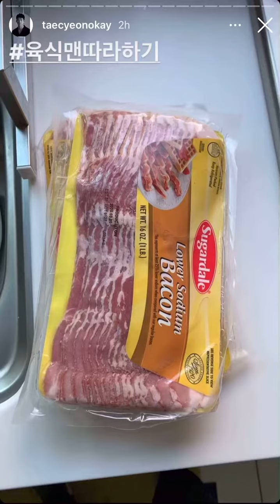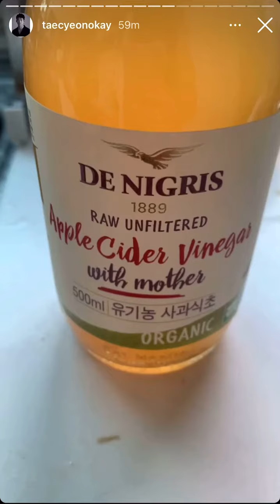[ENG SUB] 2PM Taecyeon Instagram Story Bacon Jam Making 2020.11.27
2PM Taecyeon Instagram Story Bacon Jam Making 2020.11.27
Follow_The_ Meat_Eater

For more 2PM English Translations, find me in Twitter: @JLML718
Or search in my archive blog: jlml718.home.blog